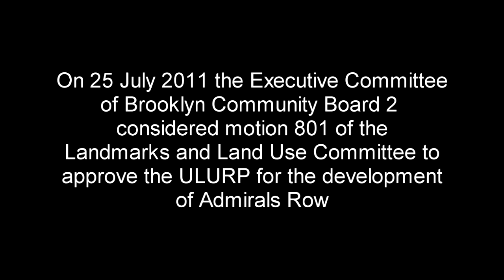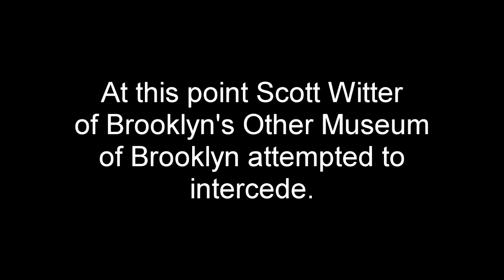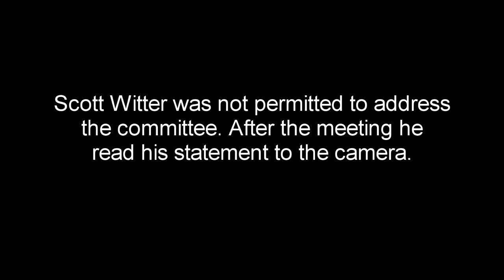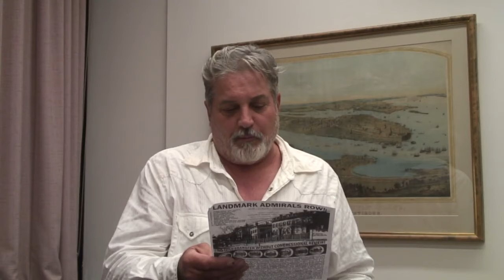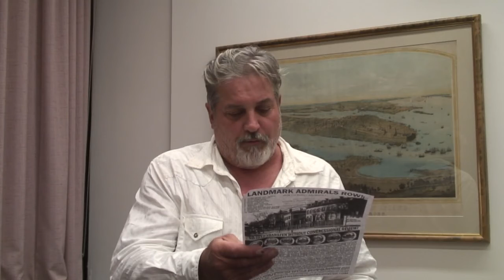Admirals Row ULURP vote + protest - July 25 2011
PUNKCAST1928-02 The Executive Committee of Brooklyn Community Board 2 considers motion 801 of the Landmark and Land Use Committee to approve the ULURP for the development of Admirals Row on Jul 25 2011. Scott Witter of Brooklyn's Other Museum of Brooklyn attempts to intercede but is silenced.  Finally Scott reads his statement for the camera.